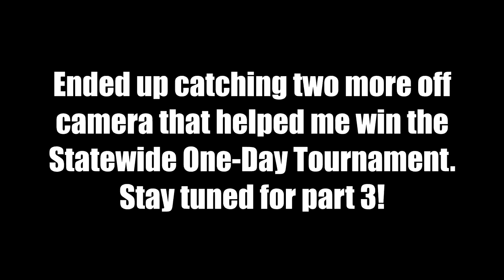I BROKE MY PB In a Tournament!! | KBF Armed Forces Challenge Day 2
I BROKE MY PB! This video is a must watch. I broke my PB as well as caught my very first Citation Virginia Largemouth Bass.

GEAR:
➜Kayak: Wilderness Systems RADAR 115
➜Camera: GoPro Hero 3 & GoPro Hero 5
➜Other Camera: iPhone X